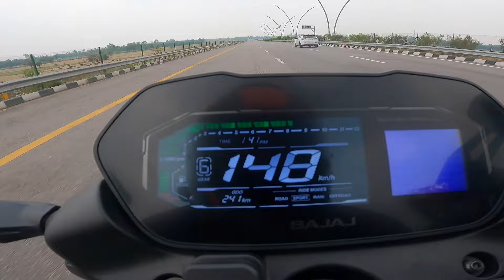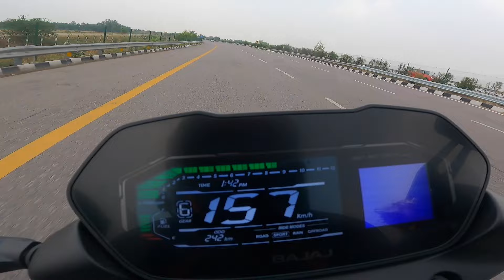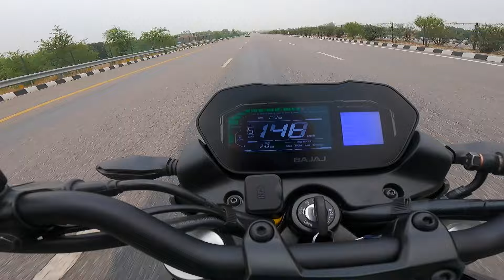NS400 vs Vitpilen 250 drag Race 🔥🔥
Bajaj Pulsar NS400Z is a street bike available in only 1 variant and 4 colours. The Bajaj Pulsar NS400Z is powered by 373cc BS6 engine which develops a power of 39.4 bhp and a torque of 35 Nm. With both front and rear disc brakes, Bajaj Pulsar NS400Z comes up with anti-locking braking system. This Pulsar NS400Z bike weighs 174 kg and has a fuel tank capacity of 12 liters.

Husqvarna Vitpilen 250 is a cafe racer bike available in only 1 variant and 1 colour. The Husqvarna Vitpilen 250 is powered by 248.76cc BS6 engine which develops a power of 30.84 bhp and a torque of 24 Nm. With both front and rear disc brakes, Husqvarna Vitpilen 250 comes up with anti-locking braking system. This Vitpilen 250 bike weighs 161 kg and has a fuel tank capacity of 9.5 liters

Entertainment